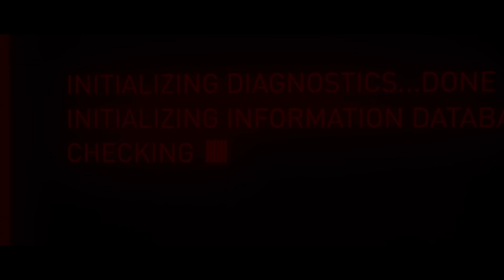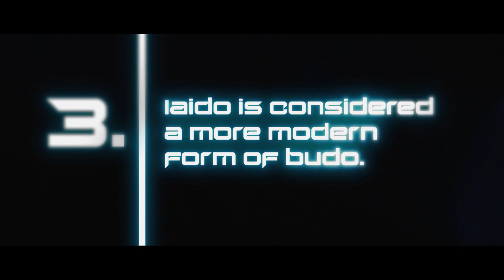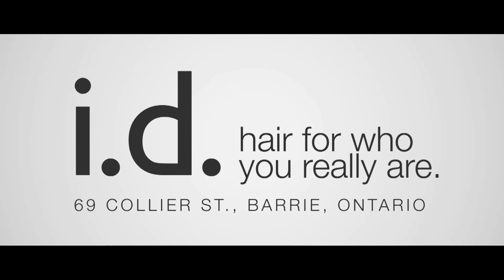GONITRO: Iaido (Japanese Swordsmanship)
Emily learns Iaido.